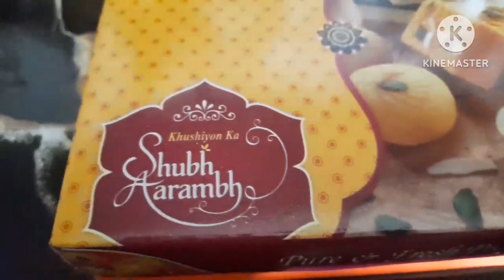pahli baar gyi thi hotal me kya hua vha pe//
pahli baar gyi thi hotel me kya hua vha pe  //

saurabh Tanya vlog